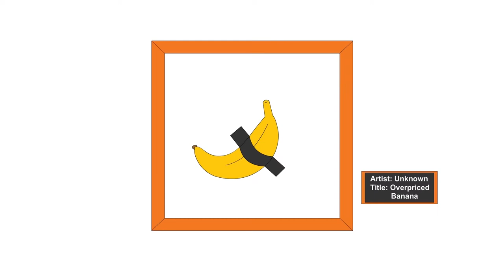Curator Career Overview | Career Girls Role Model